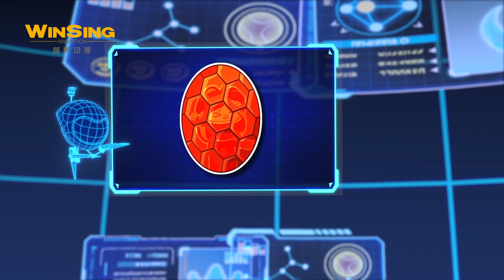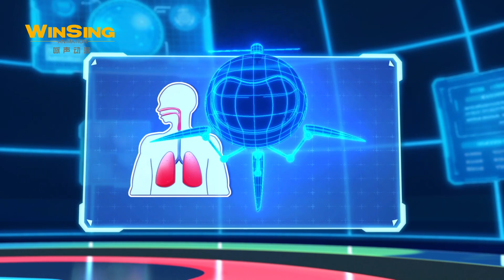【恐龙日记4】13猪猪侠又上当 GG Bond: Dino Diary 4丨Compilation丨30分钟畅享版